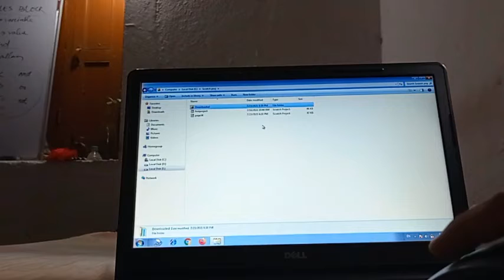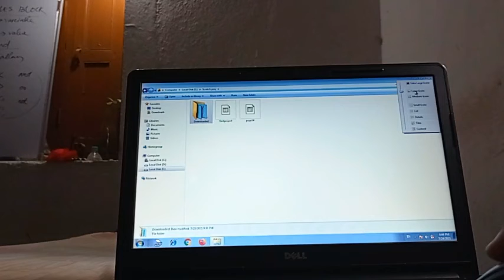Viewing File Folder